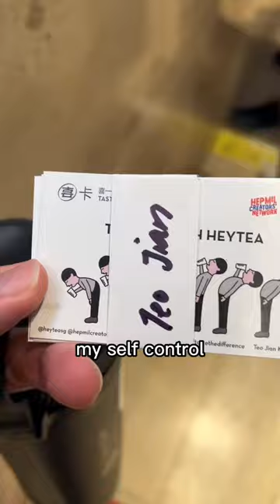mango grapefruit sago by Heytea